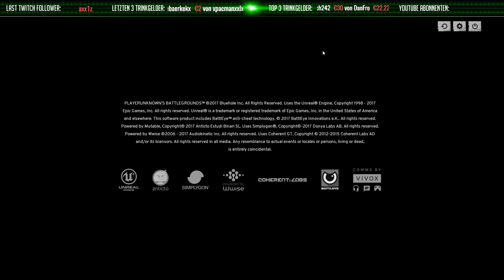PuBg – Umzingelt ◈ Gameplay German Deutsch Playerunknown´s Battlegrounds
Playerunknown´s Battlegrounds gameplay german deutsch

Mein Rechner:
i7 6700k
16 GB Ram
GTX 1080
7TB Festplattenspeicher